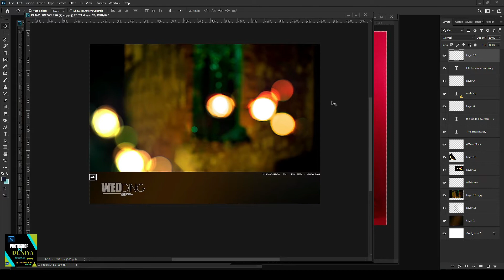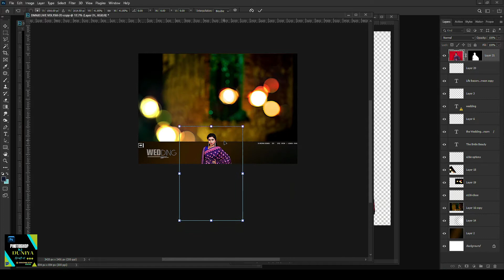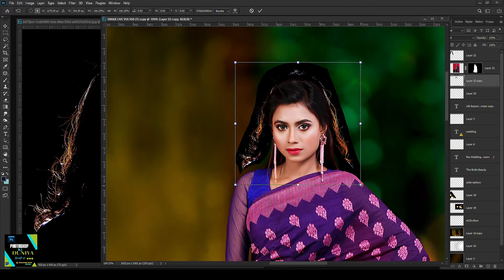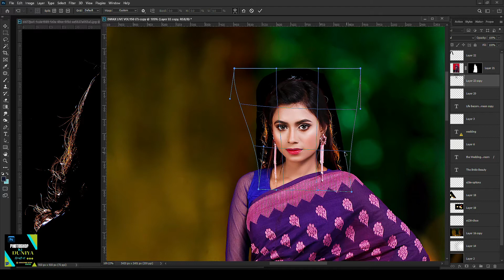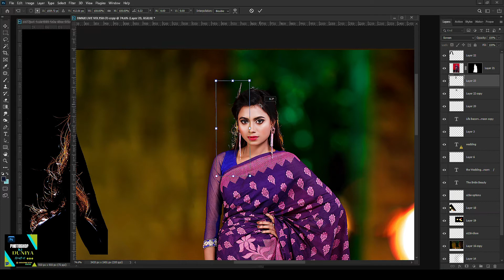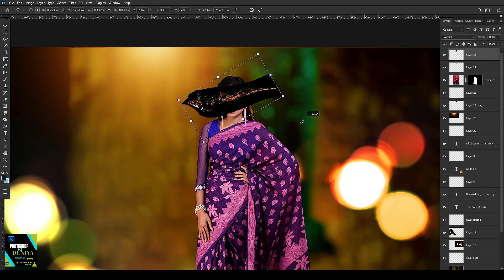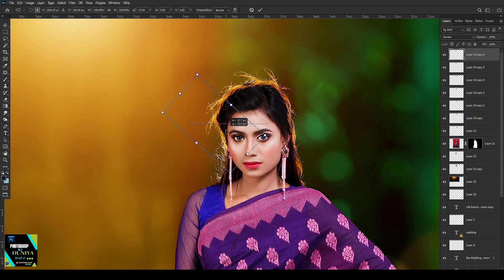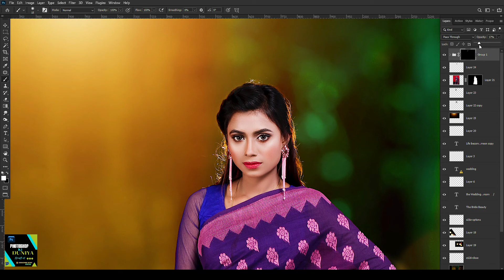HOW TO ADD RIM LIGHT IN PHOTOSHOP, photoshop मे rim light कैसे बनाऐं ,hair light photoshop cc 2022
PHOTOSHOP KI DUNIYA
Apply Rim Light In Photoshop
HOW TO ADD RIM LIGHT IN PHOTOSHOP, photoshop मे rim light कैसे बनाऐं
fack hair light in photoshop 2022

PHOTOSHOP ALBUM DESIGNING COLOR CORRECTION RETOUCHING WORK